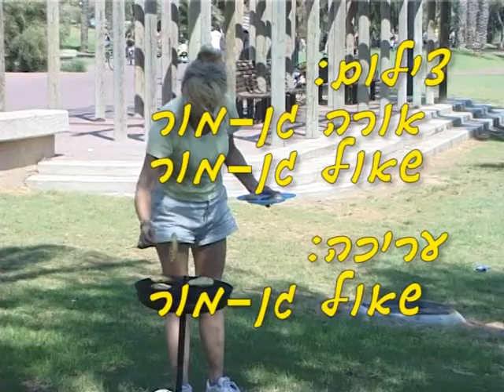Picnic at Yarkon park on 22.9.2001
פיקניק משפחתי בפארק הירקון 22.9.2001